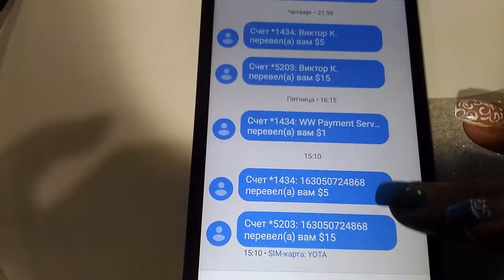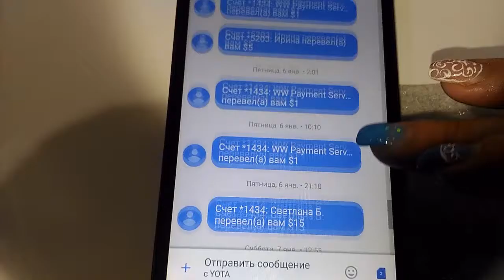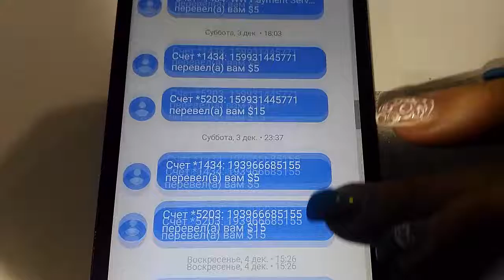Мои переводы в проекте Whole World декабрь январь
Мои переводы в проекте Whole World декабрь январь 100$ в день - не напрягаясь! Смотри как это работает